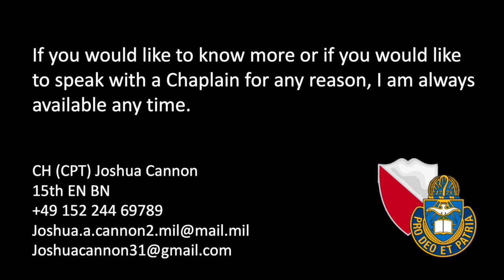WOD 'Chaos'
Word of the Day 'Chaos'